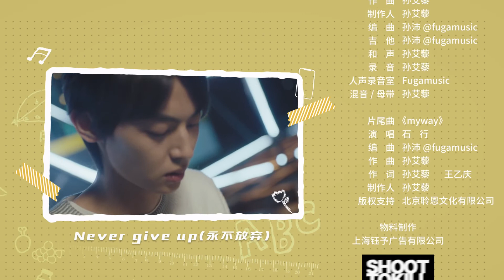【非典型大学男子图鉴】第九集